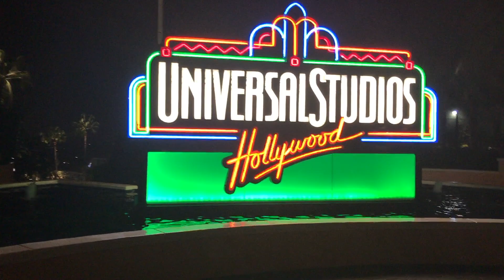Weekend With My Ochoa Family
For all you that follow my nephews the @ochoaboyz
We thought this would be a fun video to show how much fun and laughing we all do together when we can see each other! ❤️
I wish they lived closer to me 😩